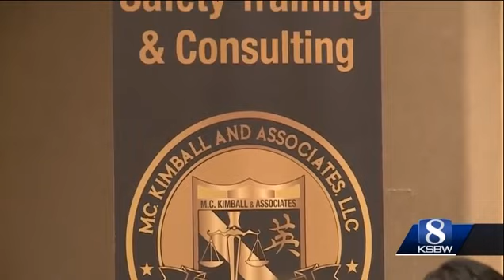Kimball and Associates News Clip Aug 2023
At M.C. Kimball and Associates, INC, we understand the importance of providing safe and effective crisis training solutions. That's why we are excited to announce our new and innovative training programs for both staff and students in active crisis response.

For staff members, we are offering the Active Shooter Response training. This comprehensive program is designed to equip your staff with the necessary knowledge and skills to effectively respond to an active shooter situation. Our training is trauma-informed, ensuring that participants are prepared to handle high-stress situations while considering the emotional well-being of themselves and others.

In addition, we are proud to introduce our We've Got Your Back for Active Crisis Response program for students. This program focuses on empowering students to respond to crisis situations in a safe and responsible manner. By providing them with the tools and strategies needed to navigate crisis scenarios, we aim to promote a culture of safety and preparedness within your educational institution.

Don't settle for mere checkbox training. Make a real difference in the safety and well-being of your staff and student body. Together, let's build a safer future.